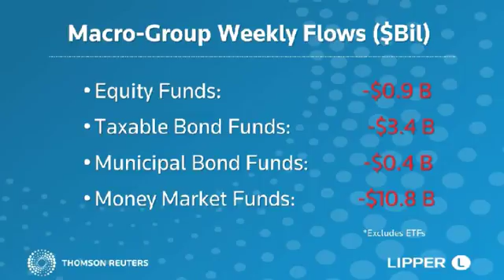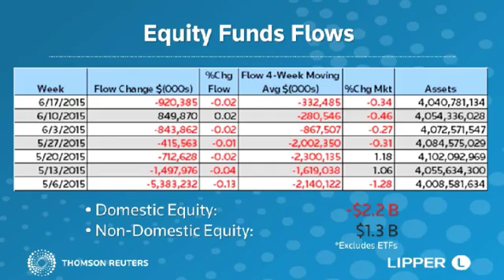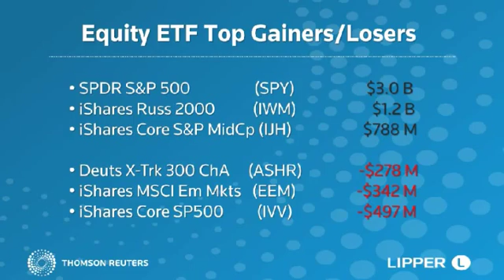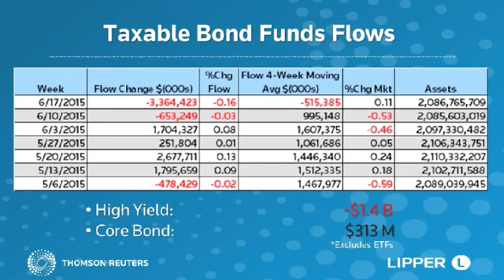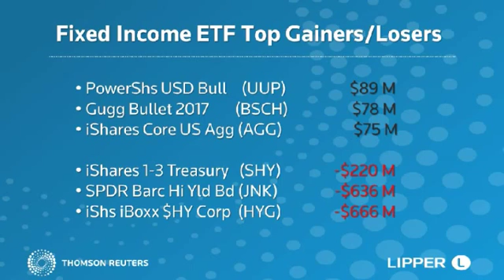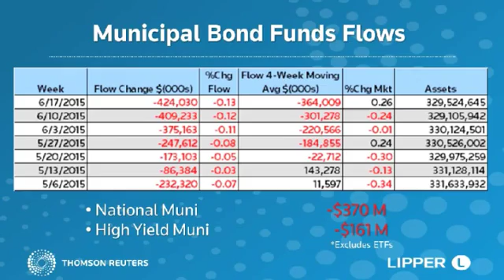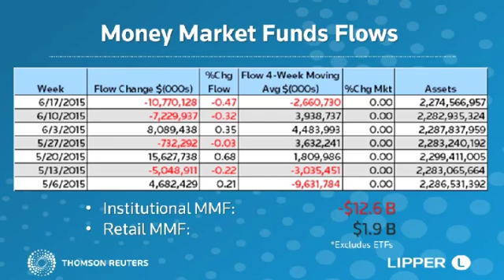Lipper U.S. Fund Flows Video Series -- June 17, 2015